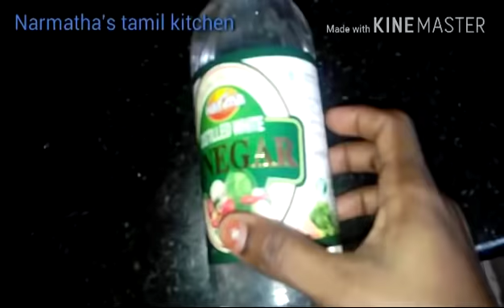கையில் தொடாமல் பித்தளை பாததிரத்தை சுத்தமாக கழுவுவது எப்படி ?? 🅱🆁🅰🆂🆂 🆅🅴🆂🆂🅴🅻🆂 🅲🅻🅴🅰🅽🅸🅽🅶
Amazon links --👍Vinger

Brass lamp
Brass pooja plate

Clean brass vessels. In this video you can learn how to clean brass vessels easily. We are using turmeric and vinegar for cleaning purpose. This bronze vesse...

Oil dispenser nozzle
Butter knife
Green tea filter
Collapsible funnel
Stainless steel colander
Miniature trolley
Remote organizer
Tissue paper
Candy box
pickel container
Tea,coffe,sugar container
Copper jug
Rolling pin
Rolling pin stand
Tong set
Foldable colander
Ice tray
Collapsible strainer
Agaro hand blender
Pigeon chopper
Hand forther machine for Kitchen
Spoon rest
Tray Collections

Expandable tray-
Space saving organizer
3 compartment box